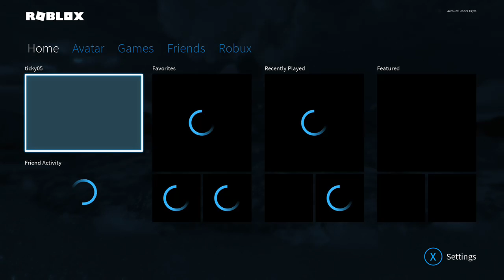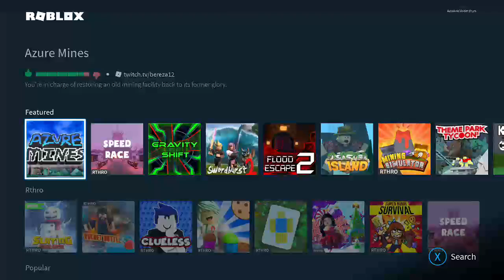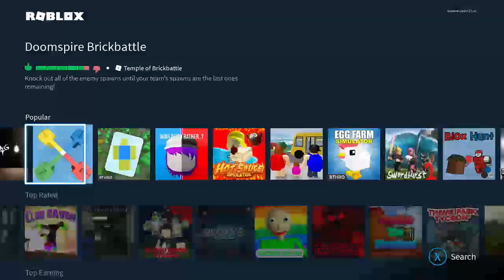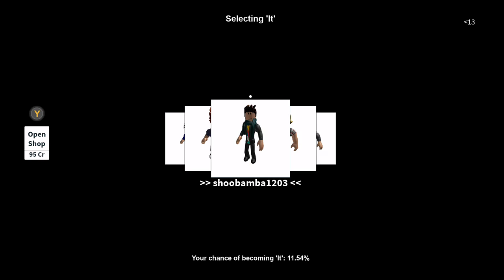streaming with lil dave